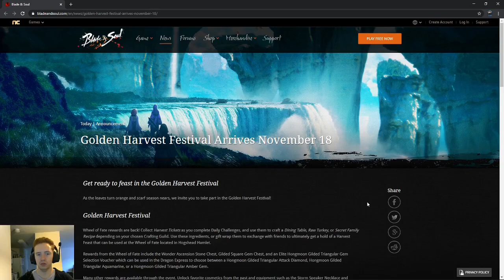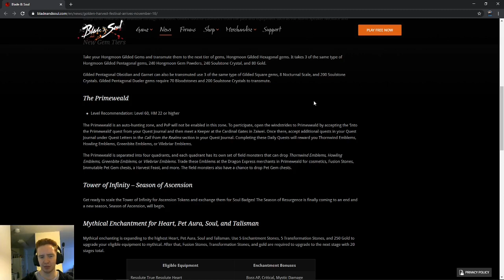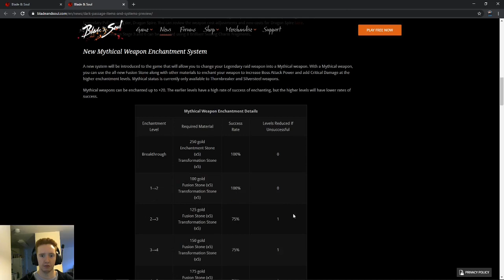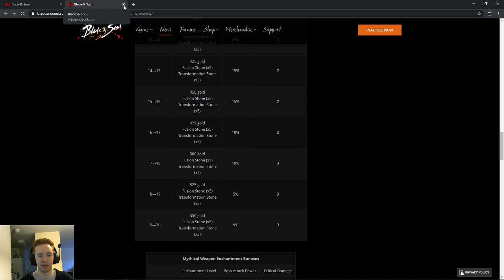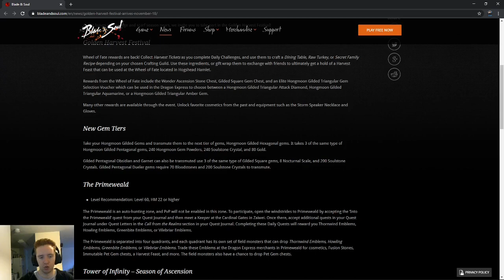Blade and Soul - New AFK Zone + More RNG Upgrades Meh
Well new gem tiers, new afk zone, and more whale p2w equpiment, not much to talk about with this upcoming patch.